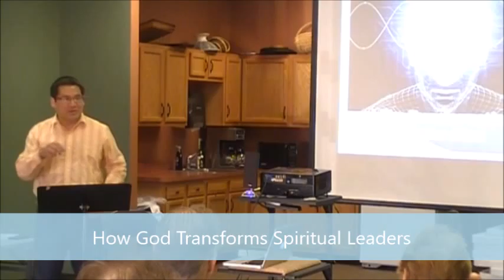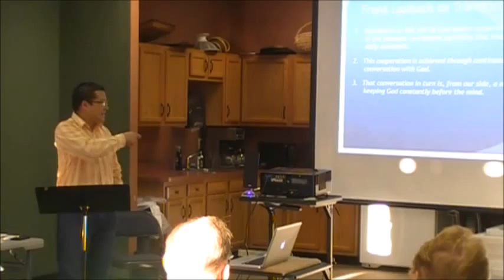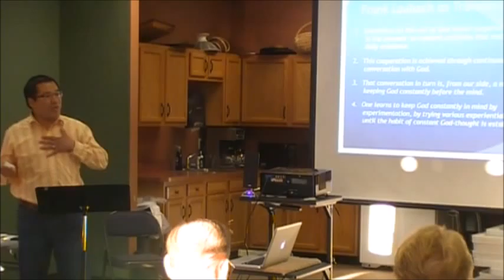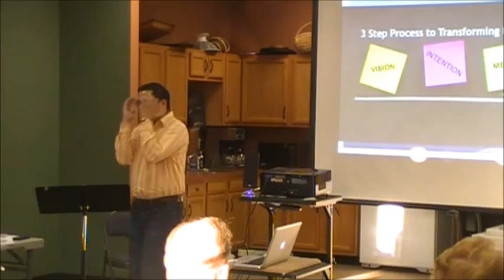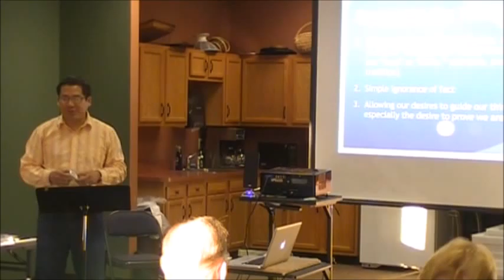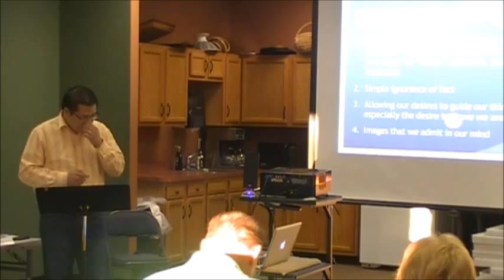The Transformation of the Mind - Tim Kong